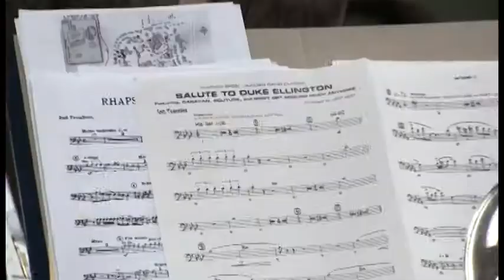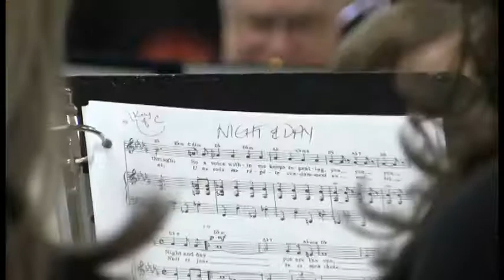Creating "Rhapsody in Swing!" (in under 4 minutes)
A montage of rehearsal footage documenting the hard work and dedication of the "Rhapsody in Swing!" vocal and instrument casts and crew.

Music: Benny Goodman playing "China Boy"